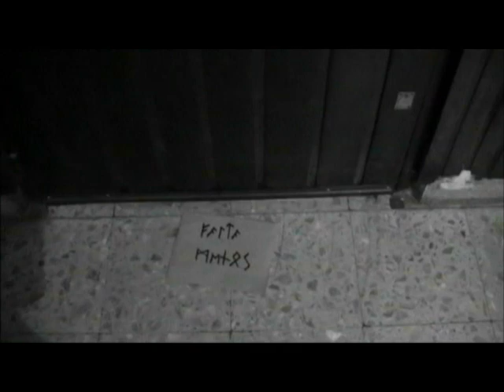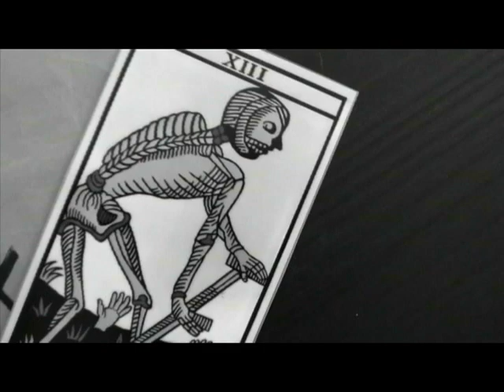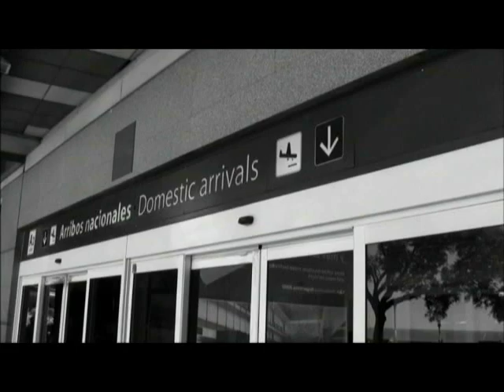XIII (by Gabriel Martinez)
Esta obra no es de caracter comercial y fue concebida con el simple proposito de entretener. Enjoy it.

El copyright de las tres canciones utilizadas pertenece a sus respectivos dueños.
Las restantes melodías son propiedad de Gabriel Martinez.